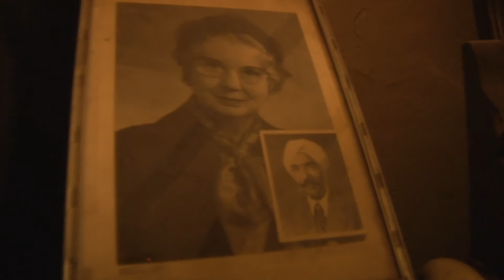in search of home